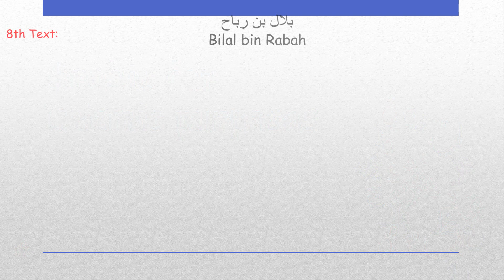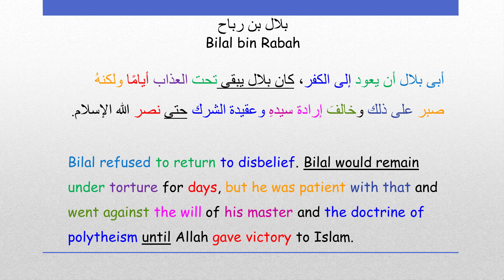Arabic for Islamic purposes lesson 8. (Bilal bin Rabah )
alsalam ealaykum warahmat allah wabarakatuh
inshallah in this , we will focus on learning Arabic to understand Islamic texts
Such as the Qur’an, Hadith, Fiqh, Islamic culture, Islamic faith.

and These lessons are in ascending order

8. (Bilal bin Rabah )

to download the text and exercise here on telegram

I'm Iqbal Sharif Arabic instructor to non native speakers, i created this video to help Muslims to understand  Arabic for Islamic purposes , so I hope you enjoy learning through these series of videos that I am creating for you , let me know if you want to add anything to these types of videos,

i will be so happy to help you to improve your Arabic.